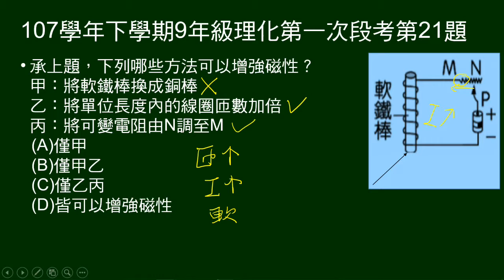107學年下9年級理化一段第21題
承20題，問哪些方法可以增強磁性。